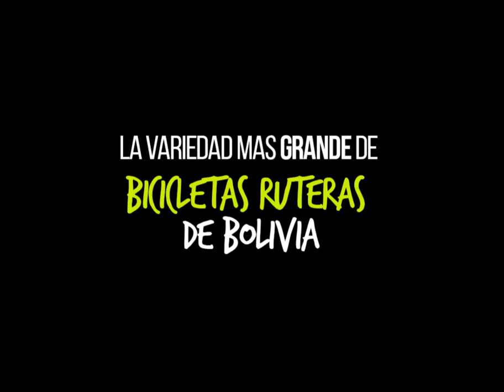LA VARIEDAD MAS COMPLETA DE RUTERAS EN BOLIVIA